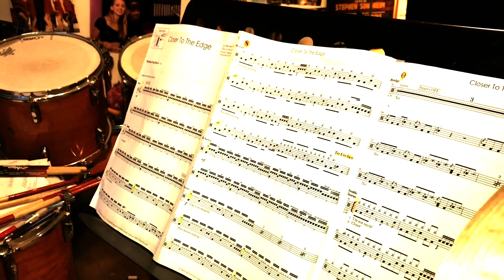Nate Carroll 2